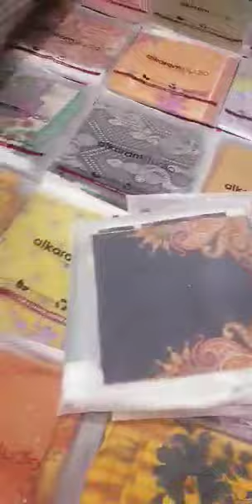*Al karam orignal 💯💯 2021 collection volume 1 and 2 all new designs Shirts Dream my fashion 💕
*Al karam orignal 💯💯 2021 collection volume 1 and 2 all new designs Shirts stock in hand 10 pece set
 retail 1290*
Dream my fashion 💕
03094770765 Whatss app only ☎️